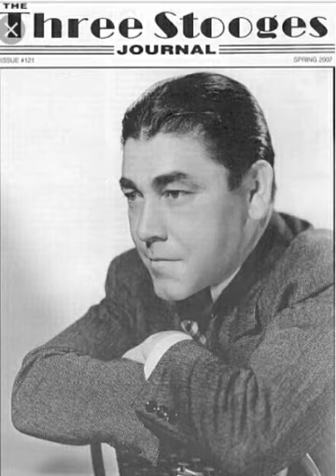The three stooges best photo and episode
Hi... I am sorry for the video comic, will coming up in 14 January!